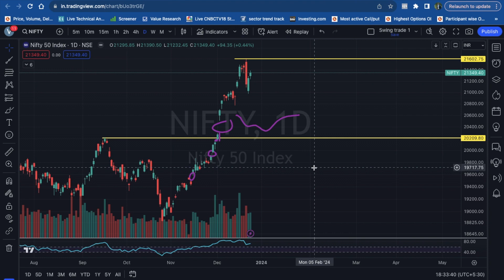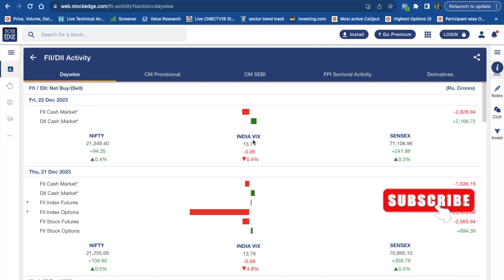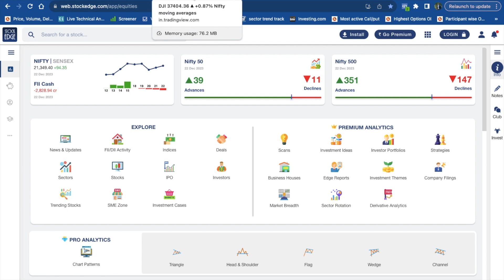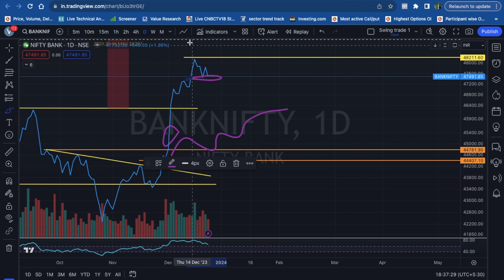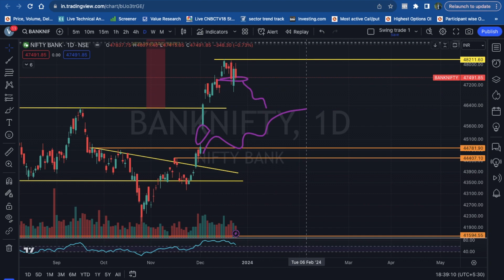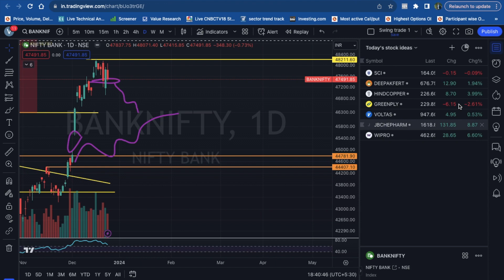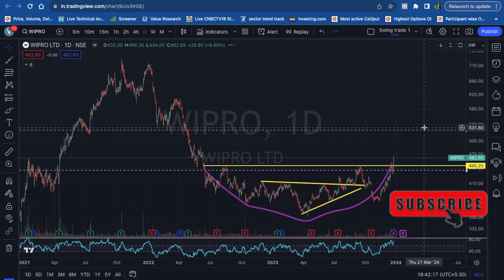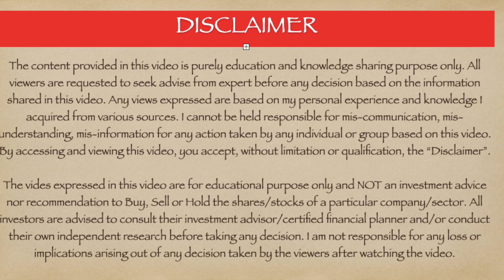How Index Management works?